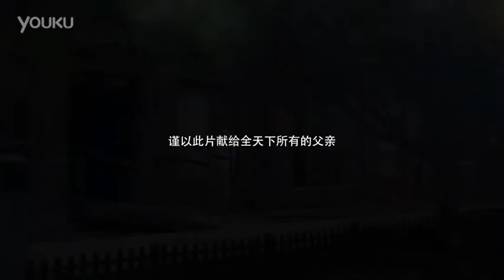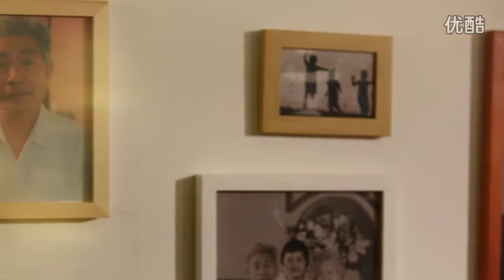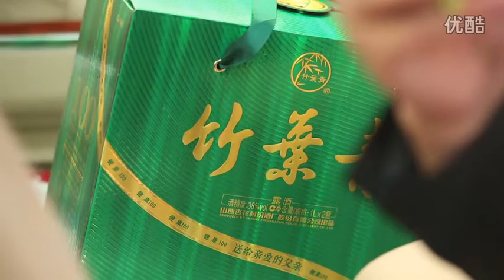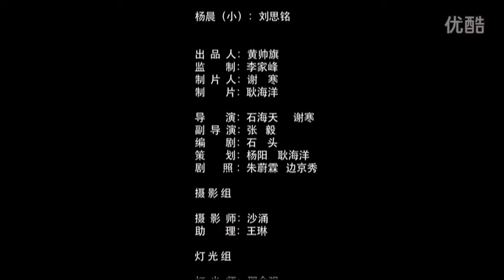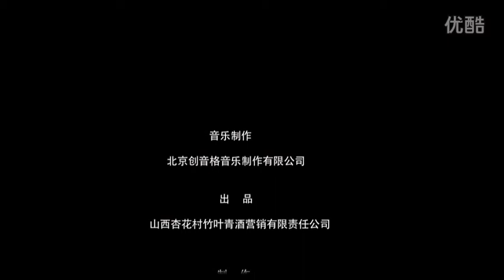催泪微电影《最好的礼物》献给父亲节 超清